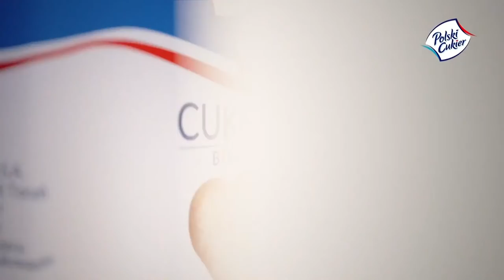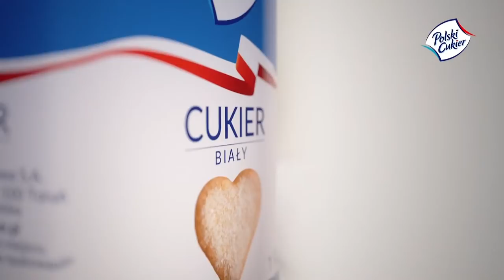LIVE | Konferencja prasowa KoszKadra | Mateusz Ponitka | Radosław Piesiewicz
⚪️🔴 Konferencja prasowa z udziałem kapitana reprezentacji Polski, Mateusza Ponitki oraz prezesa PZKosz, Radosława Piesiewicza

KOSZ KADRA - oficjalny profil reprezentacji Polski
Polish National Basketball Team